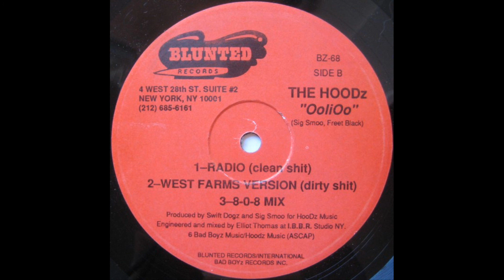The Hoodz - OoliOo (West Farms Version)